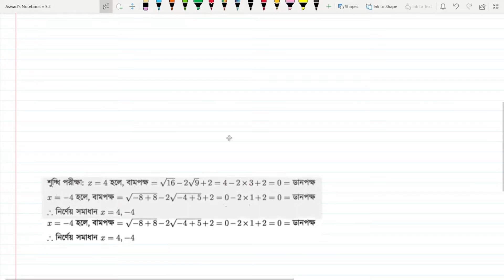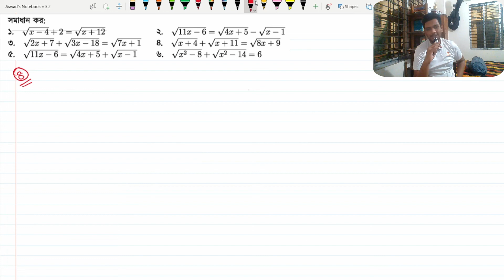সমীকরণ(Equation) | Chapter 5.2 | Lecture 1 | Higher Math | SSC | Study Talk with Shanando